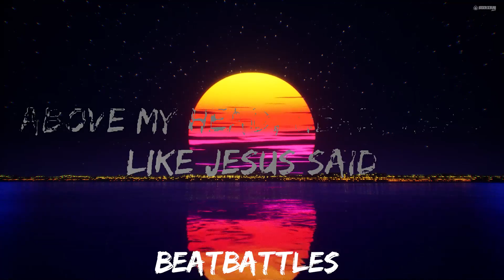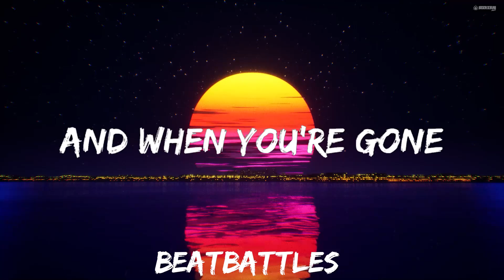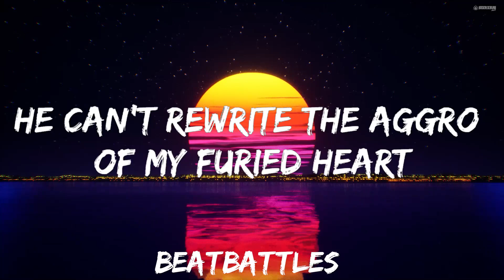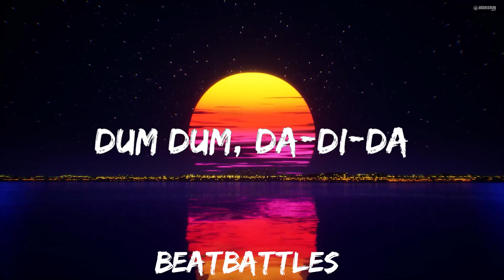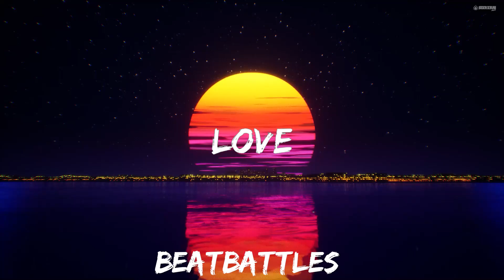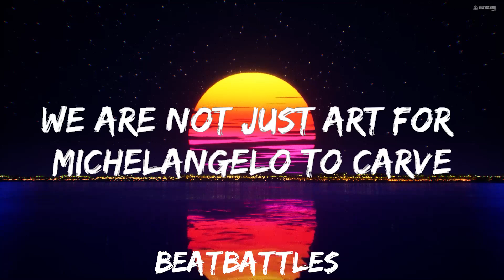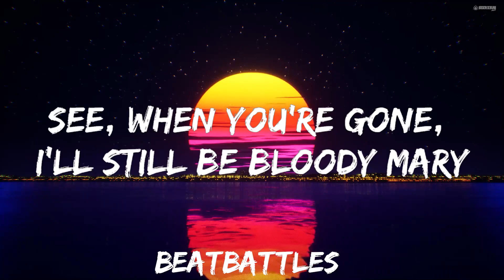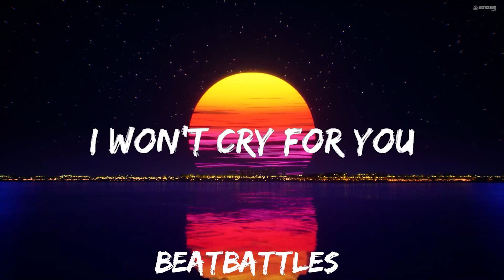Lady Gaga - Bloody Mary (Lyrics) | 25mins of Best Vibe Music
👉 Lady Gaga

[Intro]
Money
Oh

[Post-Chorus]
Love

[Post-Chorus]
Love

[Interlude]
Gaga, Gaga
Gaga, Gaga

[Outro]
Oh-oh-oh-oh-oh